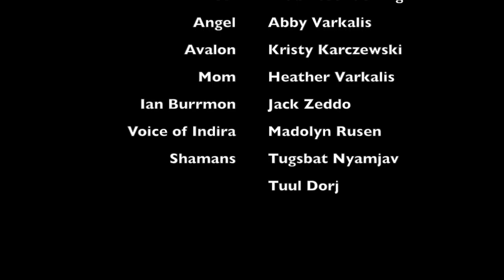"Breakthrough" a film by Sarnai Tessitore with Brown Wolf Production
Producer Nick Meriage,  Cinematography Chris Klavinski
Brown Wolf Production, 48 Hour Film Project 2016, Audience Award Winner